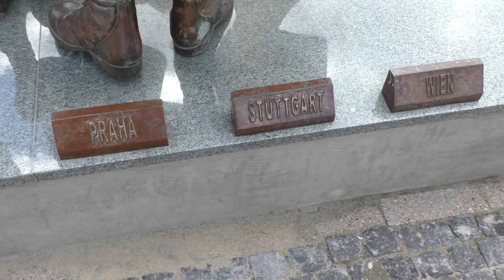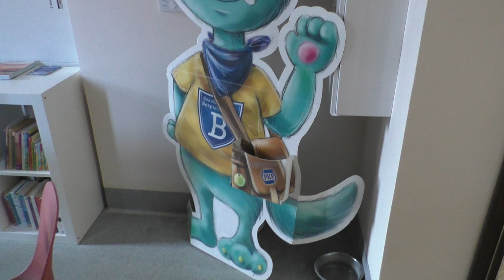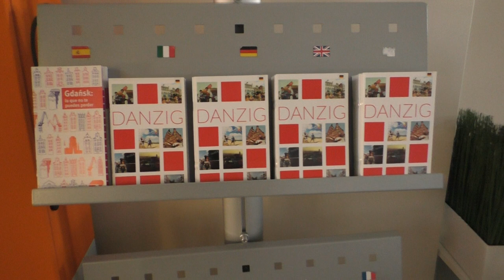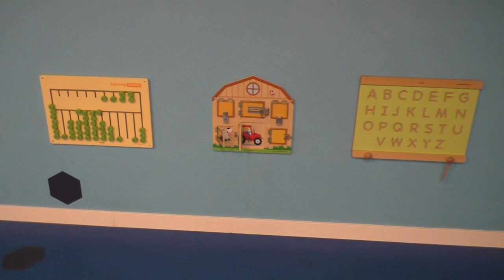Dworzec Gdańsk Główny. Gdansk Główny Railway Station.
Dworzec Gdańsk Główny to jeden z najpiękniejszych dworców kolejowych w Polsce. Reprezentacyjny i przestronny Dworzec Główny został wybudowany w latach 1894–1900 w stylu tzw. „gdańskiego renesansu”. Projektantami kompleksu dworcowego byli Alexander Rüdell, Paul Thömer, mistrz budowlany Georg Cuny oraz kolejowy inspektor budowlany Glasewald.
Gmach dworca i wieżę zbudowano z cegły i bogato ozdobiono piaskowcem z Wartkowic. W 1945 został podpalony, a po II wojnie światowej odrestaurowany. Wieża uniknęła spalenia. Ostatni remont, który przywrócił dawny wygląd i świetność kompleksowi dworcowemu rozpoczęto w połowie września 2019, a otwarto uroczyście 31 lipca 2023 roku.

Gdańsk Główny Railway Station is one of the most beautiful railway stations in Poland. The representative and spacious Main Railway Station was built in the years 1894–1900 in the so-called "Gdańsk Renaissance". The designers of the station complex were Alexander Rüdell, Paul Thömer, construction master Georg Cuny and the railway construction inspector Glasewald.
The station building and tower were built of brick and richly decorated with sandstone from Wartkowice. In 1945 it was set on fire and restored after World War II. The tower avoided burning down. The last renovation, which restored the former appearance and splendor of the station complex, began in mid-September 2019 and was officially opened on July 31, 2023.